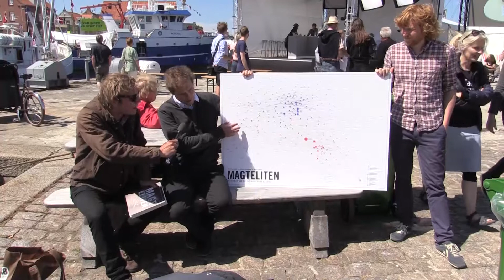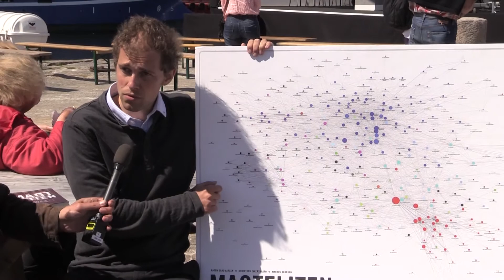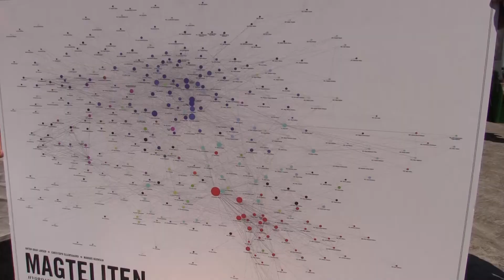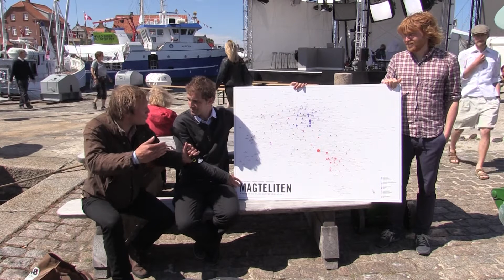Christiania Tv - På Folkemødet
Christiania Tv er draget til folkemødet. I denne episode møder vi forfattteren bag bogen "Magteliten" som giver en kort indblik i hvem der styre Danmark og hvem man skal tale med for at legalisere cannabis i Danmark.